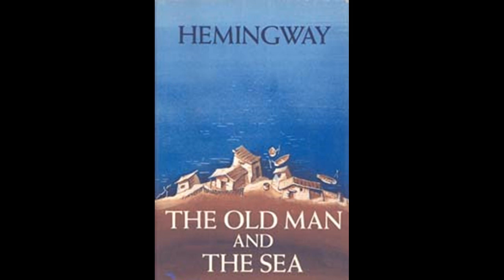Book Review | The Old Man and the Sea (1952)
As I start to read more and more books, I want to start having a look at some of the more famous and revered ones out there. The Old Man and the Sea is often touted as one of the greats, I had a look for myself.